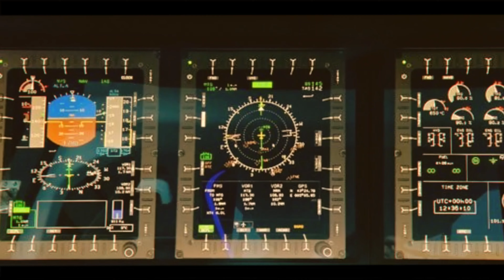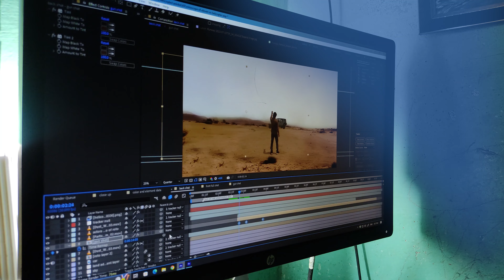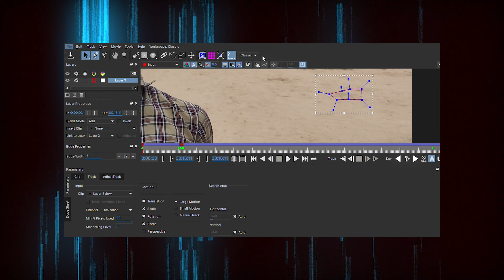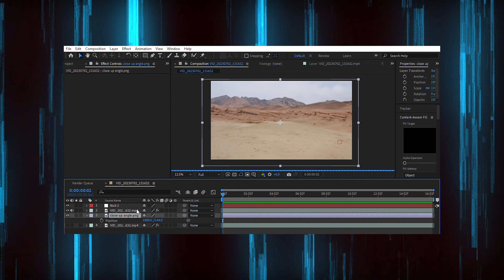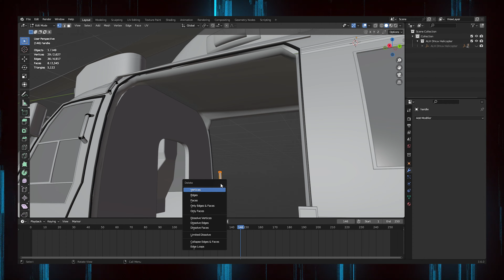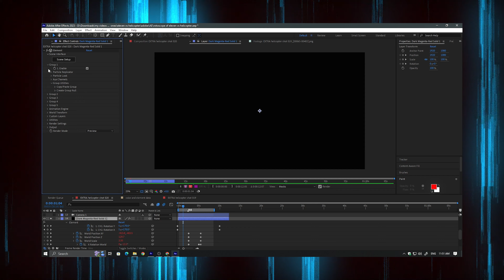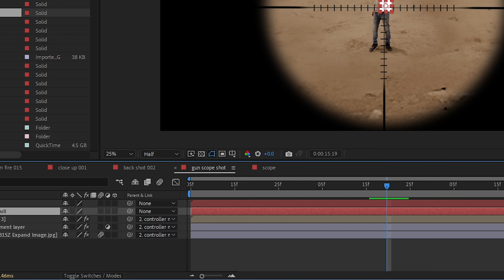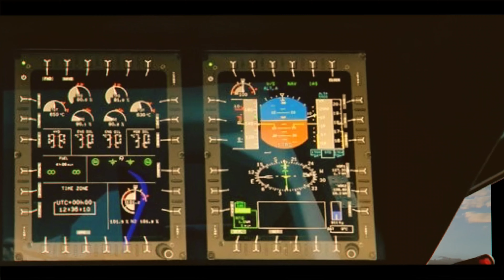I recreated stranger things battle scene with 100% VFX| Frame craft SE01 EP01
I recreated stranger things battle scene with 100% VFX| Frame craft SE01 EP01#someoneedits

those of you who only wanna see the final video- 11:19

hey everyone welcome to our new series frame craft.
Frame craft is a series where I practice my visual effects skills and share it with you guys.
In this series I recreate visual effects shots, effects and sequences from famous movies and shows.
and every new episode is released day by day.

Today in the first episode  I am gonna tell you that how I created  this stranger things battle scene video completely with VFX.